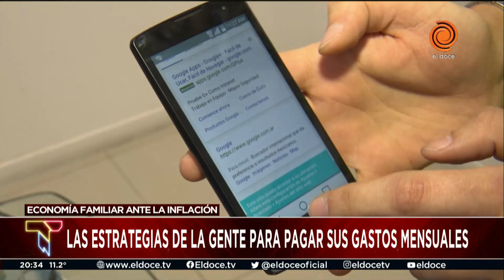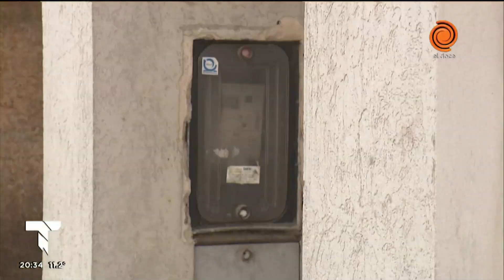El duro desafío de llegar a fin de mes: ¿Cómo hacen los cordobeses?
Diferentes estrategias para afrontar los gastos básicos en un contexto inflacionario preocupante. Pagos de servicios esenciales, créditos, cuotas, planes de pago, fiados, entre las formas más comunes de "pedalearla".

Momento emitido en Telenoche el 14 de junio de 2023.